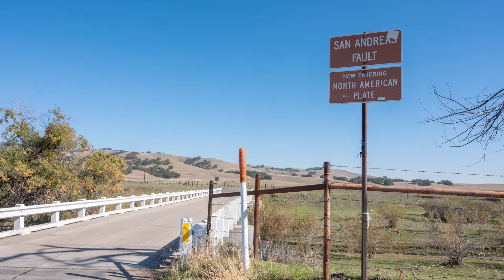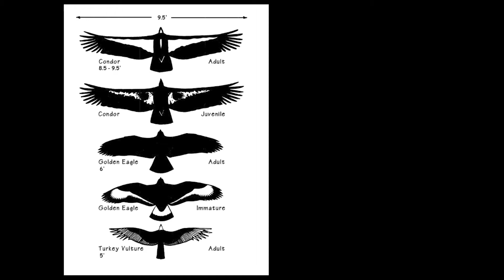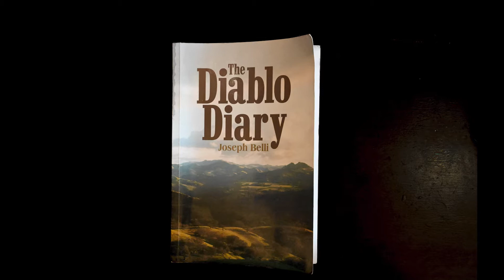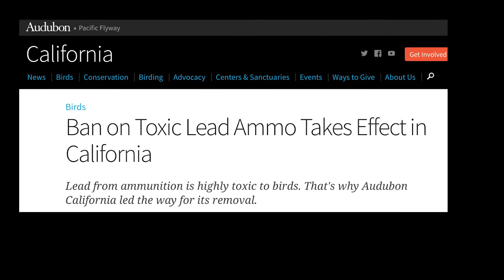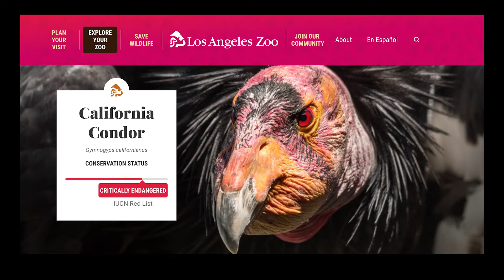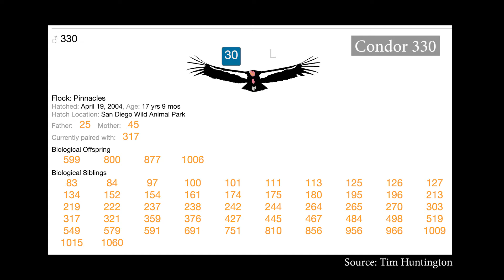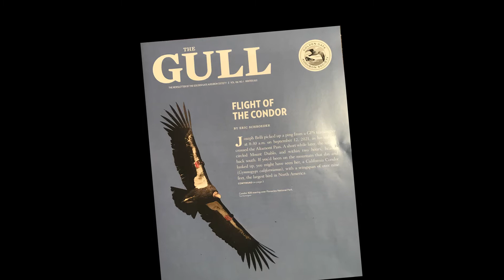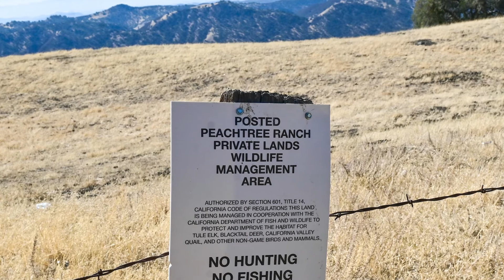Condor Country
A ride-along in the Diablo Range with conservation biologist Joseph Belli.

Presented by Save Mount Diablo
Featuring Joseph Belli and Seth Adams
Photos by Joseph Belli, Scott Hein, Tim Huntington and others. Music by Phil Heywood. Writing, production, narration by Joan Hamilton. Special thanks to National Park Service, U.S. Fish and Wildlife Service, San Diego Zoo, Oakland Zoo.